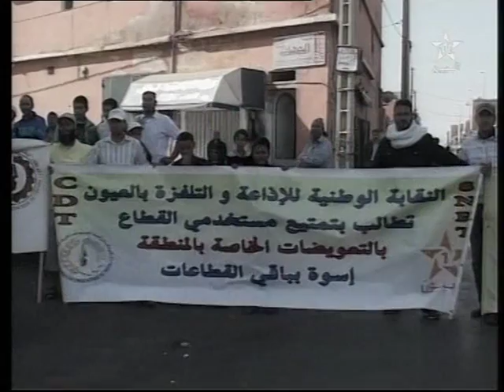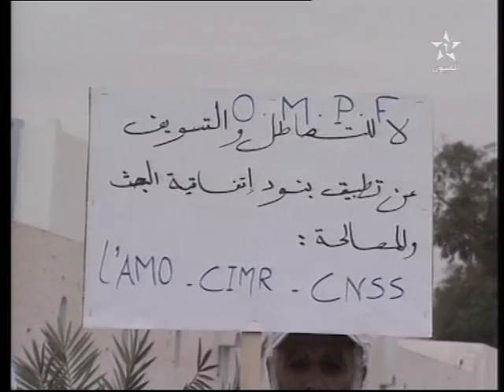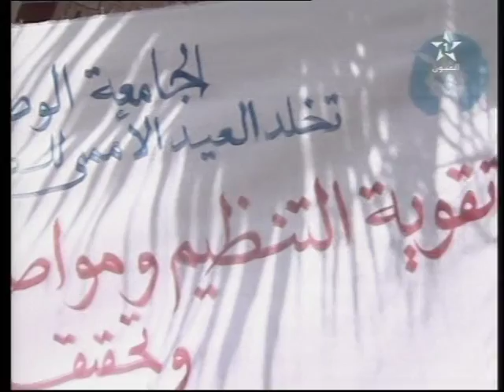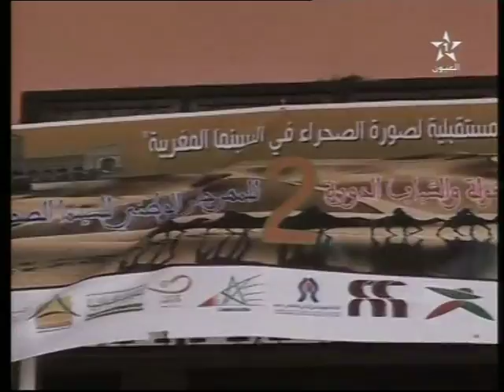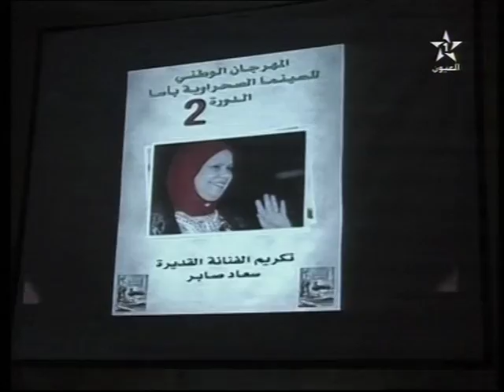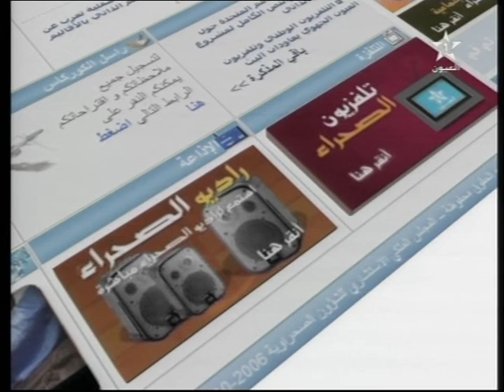نشرة الأخبار ل 02/05/2014